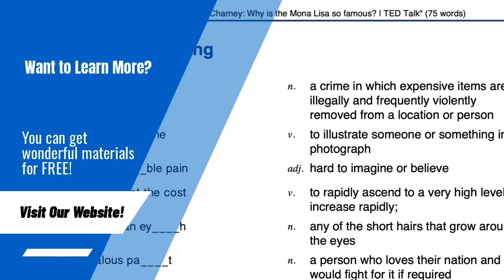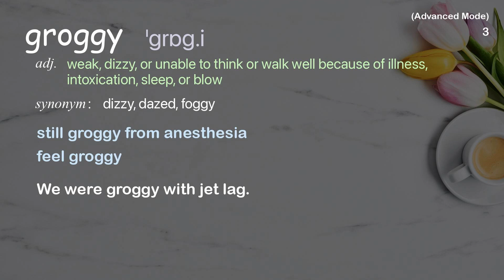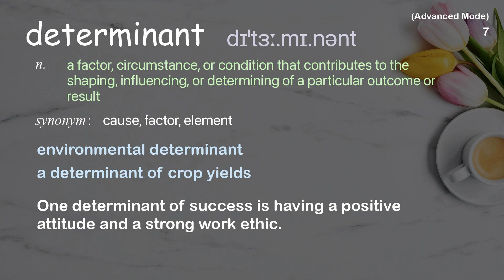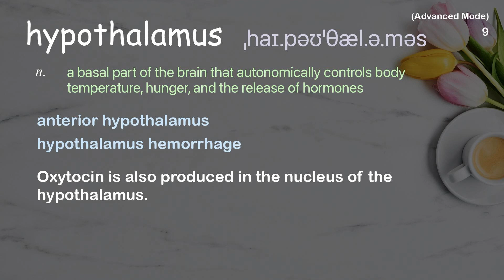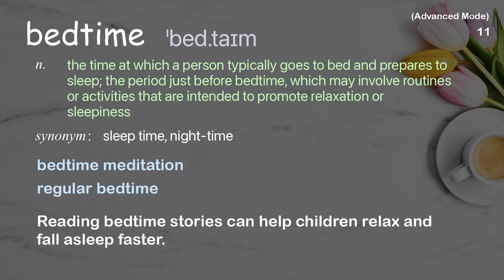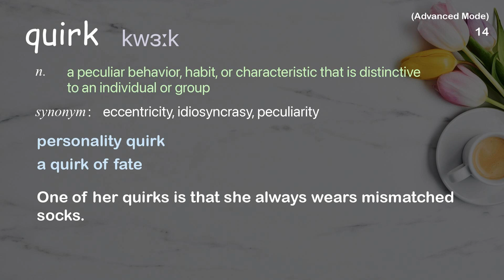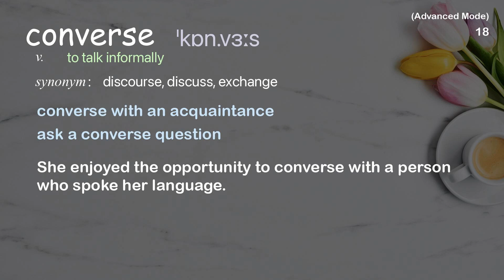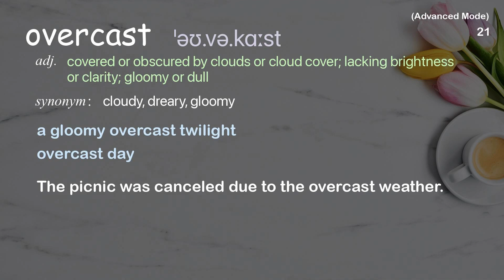21 Advanced Academic Words Ref from "TED-Ed: Can you change your sleep schedule? | TED Talk"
■PLEASE NOTE

■Reference Source
TED-Ed: Can you change your sleep schedule? | TED Talk